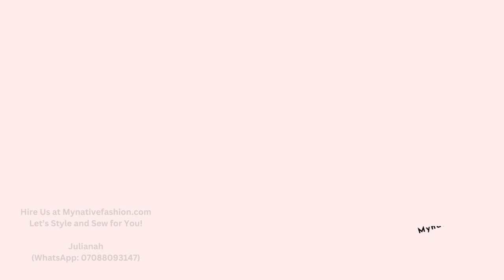60 Latest Simple Ankara Styles for Ladies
Simplicity is the rule of the game here. This unique Ankara wear will help you achieve an elegant look. Hire our services. We handle male and female wear styling and sewing. We deliver anywhere in the world.